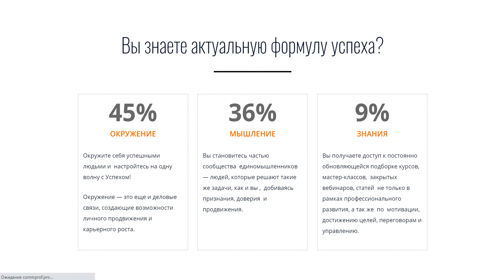Успешный бизнес и карьерное развитие с Expert Experience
Успешный бизнес и карьерное развитие с Expert Experience. Предварительная регистрация в клуб